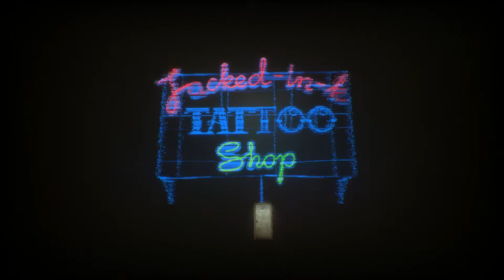Amir Room Puzzle | Let’s Play Observer - Gameplay: Part 04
It’s my Amir Room Puzzle | Let’s Play Observer - Gameplay. Hey, watch me solve the Amir room puzzle in this Observer gameplay video.

This Observer gameplay and Let’s Play series will show Observer gameplay. You can use this Observer gameplay and Let’s Play as a Observer game guide as I take you through the Observer gameplay, throughout which we will no doubt have fun with the Observer gameplay.

We play Observer and solve the Amir room puzzle as the Observer Amir room puzzle helps us progress. We find the room puzzle looking through Amir's mind with the Dream Eater and decide to solve the Amir room puzzle in Observer. I'm interested to figure out the Amir room puzzle in Observer and beating the Observer Amir room puzzle to move on this Observer gameplay forward. I hope the Amir room puzzle guides us through my Observer gameplay as I'll be trying to suss the repeated room puzzle to make Observer easier for any future puzzles and so by beating the Amir room puzzle we can continue in the dream for my gameplay in Observer. I’m excited to do the Observer Amir room puzzle in this Observer gameplay as finding the room puzzle can give us a better understanding of the Observer puzzles in this Observer gameplay and the Observer Amir room puzzle is an important gameplay moment in Observer. How can we solve the Amir room puzzle in  Observer? The Observer room puzzle is vital so stick around to see us solve the Amir room puzzle in Observer!

Hopefully you will find all the Observer gameplay information you are looking for here from my Observer gameplay whether it be Observer gameplay, the Observer Amir room puzzle or just a fun Let’s Play of Observer! From what I’ve seen of the Observer gameplay it looks great with incredible gameplay and so I hope that comes through in my Observer gameplay and Let’s Play.

Observer is a first-person horror game in a cyberpunk setting with tense storytelling in it’s gameplay. Observer is developed by Bloober Team. Observer is the latest game from Bloober Team, who has also seen popular releases such as Layers Of Fear. In light of Bloober Teams track record the Observer gameplay should be very popular like their other titles with Observer gameplay looking brilliant. The Observer gameplay is available on PC which is the platform you will view this Observer gameplay on.

In this episode of my Observer gameplay and Let's Play, we solve the Amir room puzzle to progress in Amir's mind. The Observer room puzzle is tricky. The Observer Amir room puzzle helps us, so we should look around for the Observer room puzzle. By doing the Observer Amir room puzzle we can get a better idea of our surroundings which helps this Observer gameplay. I'm glad we find the Observer Amir room puzzle as the solution helps in Observer. If you can’t solve the Amir room puzzle in the Observer game, check the TV's. Wanna beat the Observer game room puzzle? Just watch this Observer gameplay and Let’s Play! I have a feeling there's lots of puzzles in the Observer game and this Observer gameplay so use this as a guide if you’re looking for the Amir room puzzle in the Observer game.

Before watching my Observer gameplay and Let’s Play you may be seeking some more Observer game information like a Observer synopsis. Be advised there will be Observer game spoilers in my Observer gameplay and Let’s Play however the Observer Steam page does not contain Observer spoilers.

This Observer gameplay and Let’s Play will be a great game for my channel and I’m excited to start this Observer gameplay and Let’s Play. Observer looks full of intrigue and great gameplay. I’m sure all this will make for a great Observer gameplay and Let’s Play! The Observer game was released on 15th August 2017.